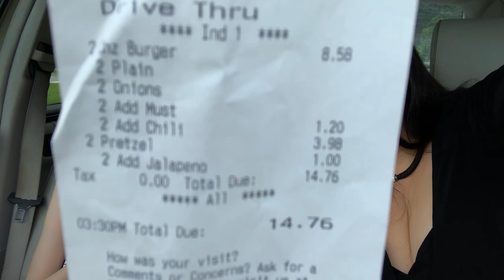Trying Sonic’s New Coney Burger and Pretzel Twists!